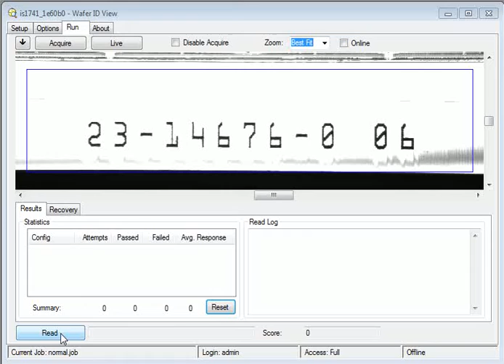Wafer ID Read with Congex OCR ten times_02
Wafer ID lighting optimize with ID ”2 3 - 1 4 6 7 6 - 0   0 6”